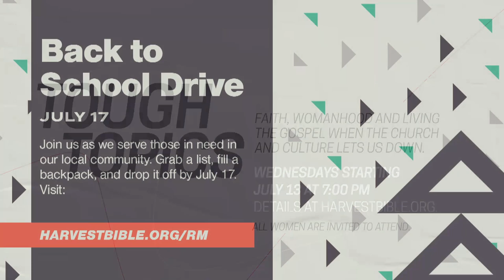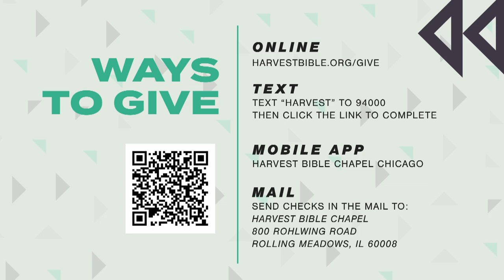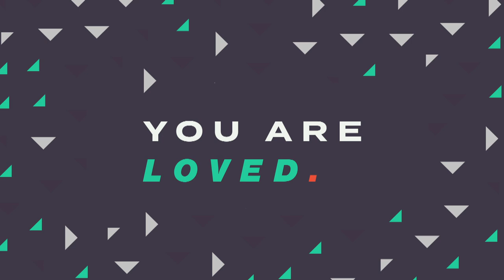How Does God Respond to the Discouraged? | Pastor Jon Kelly, July 9–10, 2022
In 1 Kings 19:1-18, we discover God responds to the discouraged. Elijah arrives in Beersheba discouraged and depleted, and God sustains him, speaks to him, and sends him out with purpose and power.

Watch the full message online in our series on Elijah's story.